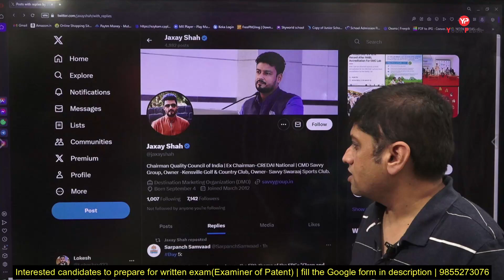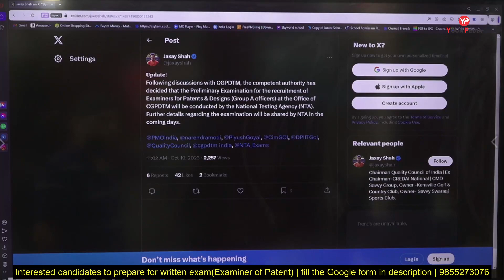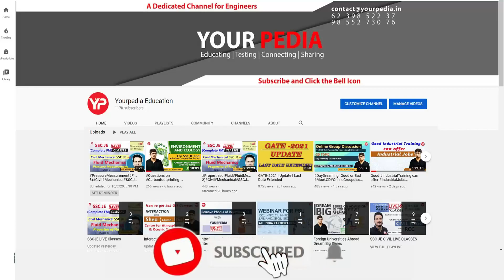New update by CGPDTM on written exam 2023 | Exam within 1 month??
New update by CGPDTM on exam | Now new agency will conduct the exam | Very Important! Update on Date of Exam CGPDTM 2023 | Pace up your preparation | New topics which you need to focus in CGPDTM Prelims upcoming exam 2023 | Prepare with YourPedia l | Best opportunity to get Group A Govt Job @ 35 years age limit without GATE | CGPDTM 553 posts | Prepare for Written exam with YourPedia Mechanical, Electronics, Electrical, Computer Science, Chemistry